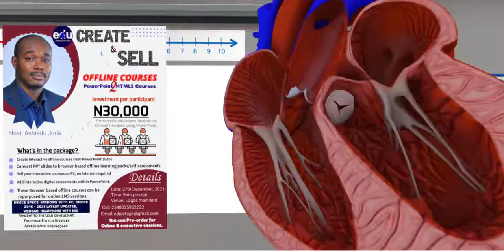Customise animated Ads with Mozillahub